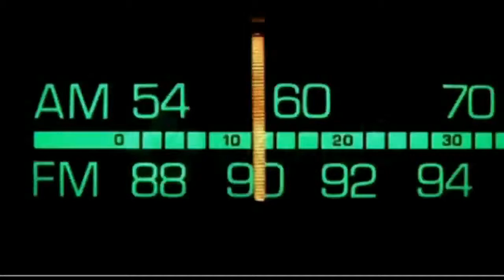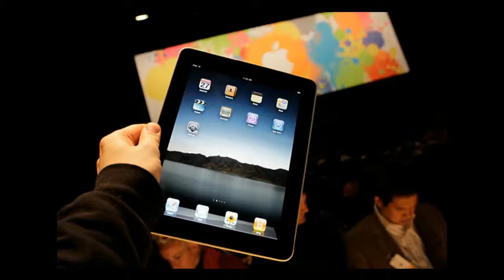Dr. Bill.TV #316 - "Make It Open Source Edition!"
elementaryOS, the simple Linux distro for Mac Lovers, Google voice control via a Goople Chrome Plug-In, Happy Birthday from Google (to me!) GSotW: TAudioConverter! A movement to save Winamp, by making it Open Source!